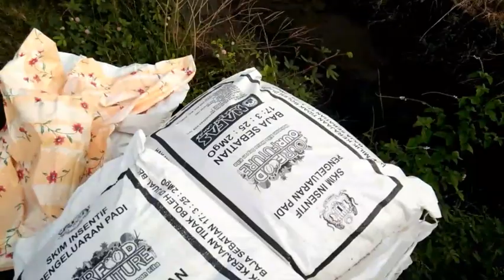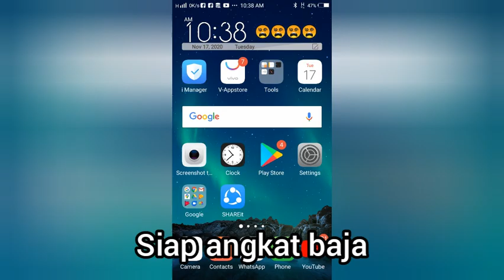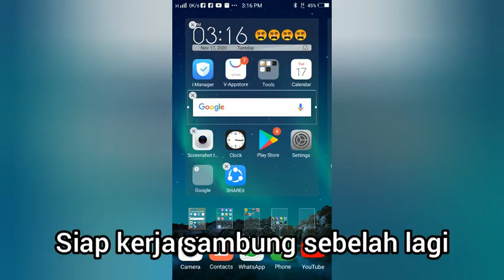BADANG KAMPUNG Angkat baja 200kilo. Sejauh 200 meter (+ luahan hati)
Terima kasih kerana support channel sya.